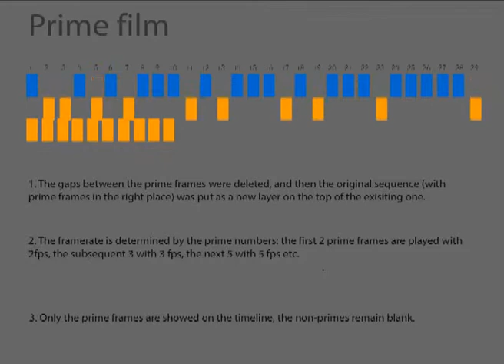Prime film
experimental film by
Olga Kocsi and
Zsigmond Peternák